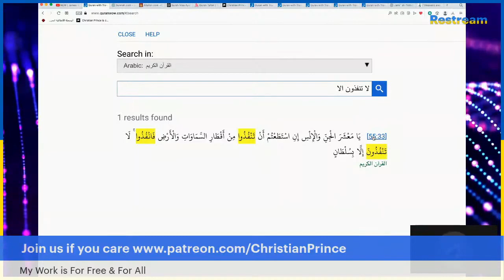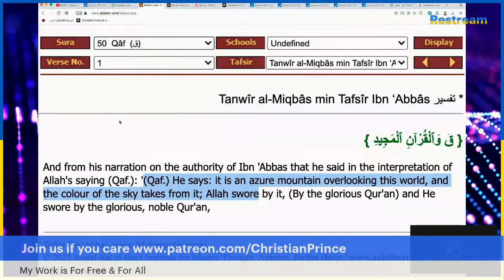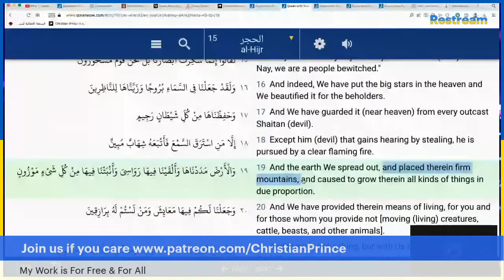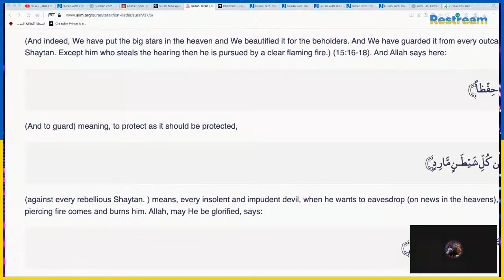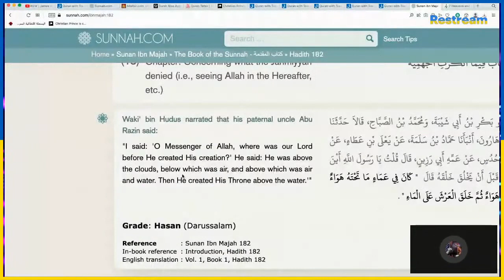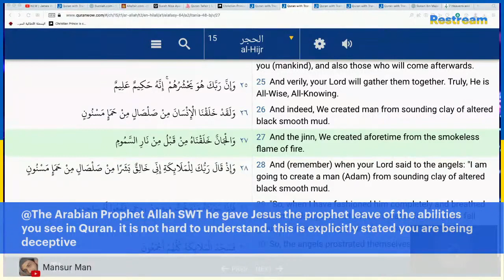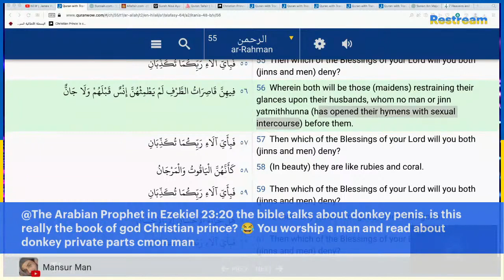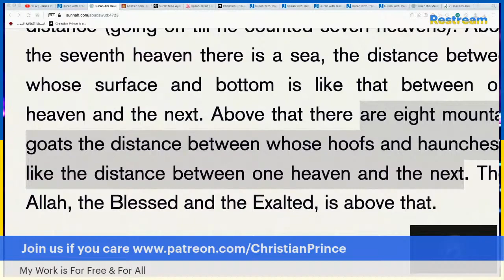Christian Prince Re-Runs: Live Debate - Who is Allah? Muslims Failed the Test